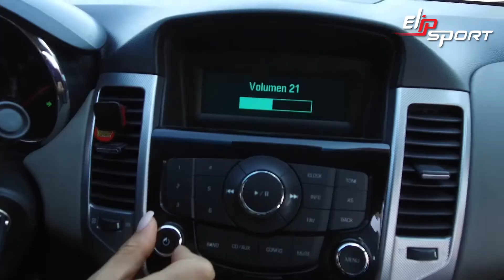Chevrolet Cruze LTZ 2011 đã qua sử dụng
Niềm đam mê với những loại xe mãi là động lực để mọi người có thể phấn đấu sở hữu nó, nhưng để làm được việc này thì bạn cần có một cơ thể khỏe mạnh cùng một tinh thần lạc quan, yêu đời. Hãy  tập luyện thể dục thể thao mỗi ngày với các thiết bị luyện tập chất lượng của tập đoàn thể thao Elipsport tại trang Elipsport.vn  để có thể chọn lựa cho mình một thiết bị tập phù hợp nhất.